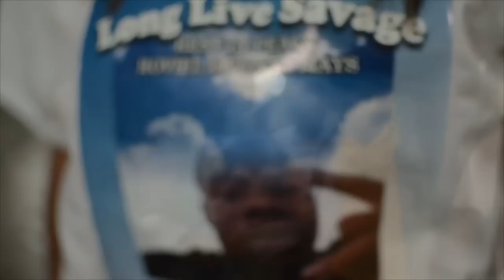LONG LIVE LIT SAVAGE FEAT J10,JROCK,SHAW,&RAY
Dedication video to Lil savage
Feat O.T.H.B. ,Shaw, and Ray
shot by @SuperProducerYoungFly